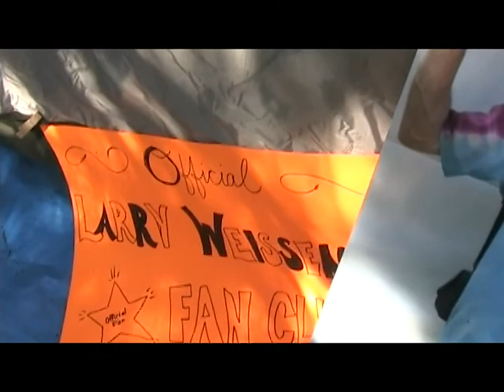Strawberry Music Festival - Camp Crud - Spring 2010.mpg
Camp Crud at the Spring Strawberry Music Festival 2010 - Camp Mather, CA